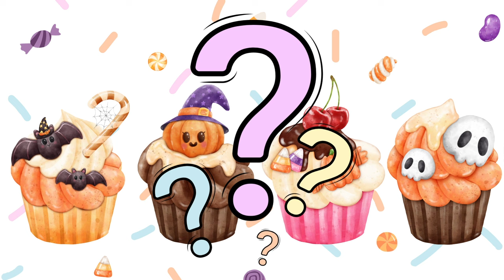Easy Spanish For kids: Letters, Words, Numbers, Colors| Spanish for toddlers| Bilingual kids| Speech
Prepare for ABC's Part 2! In this special episode, your little one will dive into the world of alphabet letters, words, discover colors, practice counting, and more! Join us for an interactive educational adventure—all in Spanish! Let's learn and have a great time together!

¡Prepárate para ABC's Parte 2! En este episodio especial, tu pequeño se sumergirá en el mundo de las letras del alfabeto, aprenderá palabras, descubrirá colores, practicará el conteo y ¡mucho más! ¡Únete a nosotros en esta aventura educativa interactiva, todo en español! ¡Aprendamos y divirtámonos juntos!

The video is about Easy Spanish For kids: Letters, Words, Numbers, Colors| Spanish for toddlers| Bilingual kids| Speech

We also try to cover the following subject:

Engaging Spanish words
Fun color practice
Spanish songs exploration
counting

 TITLE : Easy Spanish For kids: Letters, Words, Numbers, Colors| Spanish for toddlers| Bilingual kids| Speech

👉 Baby's First Spanish Words and Sign Language: Easy Spanish for baby and toddler| Five Little Ducks

✅  About Littles Learn Spanish:

As a therapist with over 13+ years of experience working with children and families, I understand the importance of early childhood development and education. I created this YouTube channel for babies and young children, focusing on teaching basic concepts. Learning should be fun, so we incorporate play and creativity into our educational videos to make language learning an enjoyable experience for little ones. Additionally, I hold a Bachelor's degree in Psychology and a Master's degree in Social Work.

Como terapeuta con 13+ años de experiencia trabajando con niños y familias, entiendo la importancia del desarrollo y educación temprana en la infancia. He creado este canal de YouTube para bebés y niños pequeños, centrándose en enseñar cosas básicas. El aprendizaje debe ser divertido, por lo que incorporamos el juego y la creatividad en nuestros videos educativos para los pequeños. Además, tengo una licenciatura en psicología y una maestría en trabajo social.